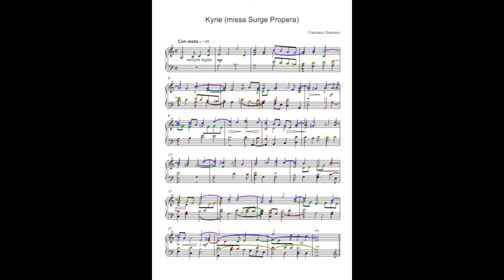Francisco Guerrero - Missa Surge Propera - I. Kyrie (piano)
Sacred music from Renaissance period

🎵 Missa Surge Propera - I. Kyrie
🧑 Composer: Francisco Guerrero
🎶 Form: Sacred/Mass
🎻 Instrument: Piano
👨 Performer: Stanislav Ossovskiy
⌛  Period: Renaissance

Missa Surge Propera is a mass for six voices (SSAATB) in 6 sections composed by Francisco Guerrero. It was first published in 1582 as the first piece in Missarum liber secundus.

Sacred music is defined as the music written for use in religious ceremonies, for religious motives, or under religious influence. One of the most significant examples of religious music is the Mass, a form of composition that sets to music the invariable portions of the liturgy (Catholic, Anglican, or Lutheran). Masses can be written for choir with or without instrumental accompaniment, with some masses conceived as choral-orchestral concert pieces.

Francisco Guerrero
Born: 4th October 1528, Seville, Spain
Died: 8th November 1599, Seville, Spain

Francisco Guerrero was a Spanish priest and composer of the Renaissance. He was born and died in Seville. Guerrero's music was both sacred and secular, unlike that of Victoria and Morales, the two other Spanish 16th-century composers of the first rank. He wrote numerous secular songs and instrumental pieces, in addition to masses, motets, and Passions. He was able to capture an astonishing variety of moods in his music, from ecstasy to despair, longing, joy, and devotional stillness; his music remained popular for hundreds of years, especially in cathedrals in Latin America. Stylistically he preferred homophonic textures, rather like his Spanish contemporaries, and he wrote memorable, singable lines. One interesting feature of his style is how he anticipated functional harmonic usage: there is a case of a Magnificat discovered in Lima, Peru, once thought to be an anonymous 18th century work, which turned out to be a work of his.